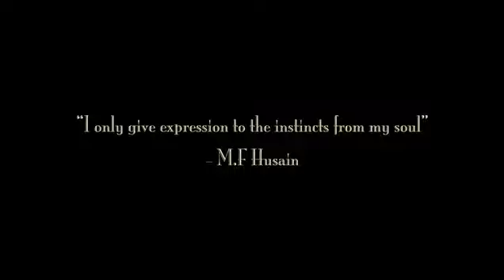The Selten Isle Private Family Estates Sales No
The Most Exclusive Address for Millionaires

These are the most sought-after address, a true status symbol. Home to the elite & limited set of families who matter in this world.

Dynast families who are accustomed to a certain way of living.

The epitome of first impressions. A highly personalised service.
Unique experiences.
Celebrated design & architecture.
Love for larger-than-life homes.